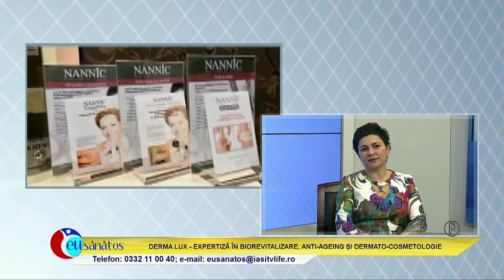EU SANATOS Daciana Elena BRANISTEANU P02 2017 11 14